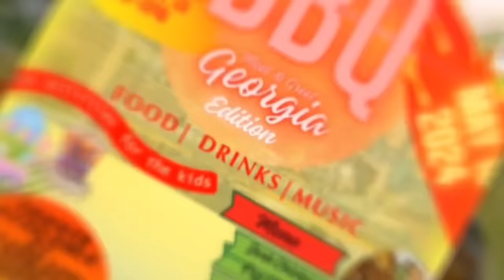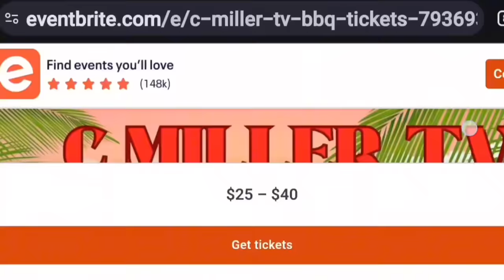UNDERWEAR PRANK ON MY WIFE